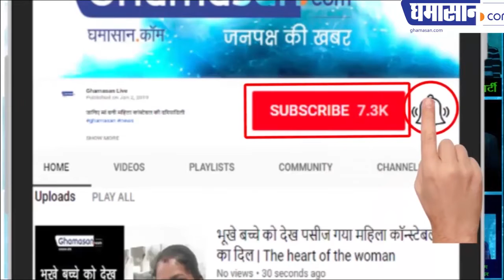Swachh Survekshan 2019 Indore No. 1, स्वच्छता सर्वेक्षण 2019 में बनाई हेट्रिक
- Swachh Survekshan Award 2019: Indore ने सफाई में लगाई हैट्रिक

Indore is the third time in the cleanliness of the city for the third consecutive year. Swachchhata Survekshan 2019 award was given to Indore. This award has been given by President Ramnath Kovind in the program organized at Vigyan Bhawan. Bhopal, the capital of Madhya Pradesh, has been chosen as the cleanest capital.

Award of Indore Cleanliness Survey - 2015, Kovind handed over the City Administrative Officer Jaywardhan Singh, Mayor Malini Laxman Singh Gaur, Municipal Commissioner Ashish Singh, Leader of the Opposition Faujia Sheikh Alim, Consultant Asad Warsi.

Ujjain was chosen as the cleanest city in a population of one million. Ministry of Urban Development surveyed 4237 cities. The top-10 has been selected.